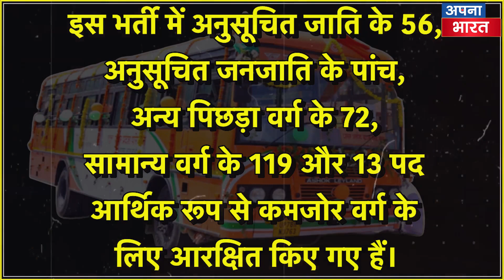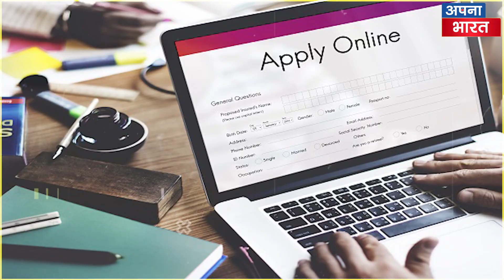Yogi ने खोला नौकरियों का पिटारा! UP रोडवेज परिवहन में इन पदों पर होने जा रही बम्पर भर्ती ! UPSRTC